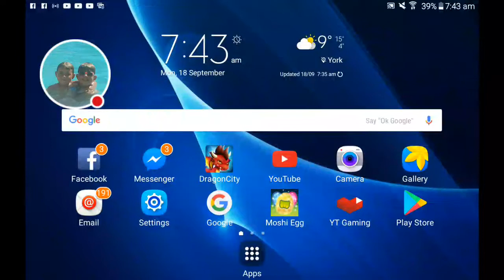My Moshi Egg Stream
Watch me play Moshi Egg!